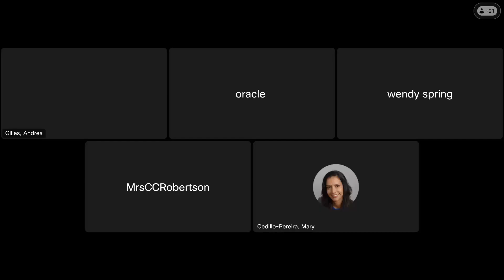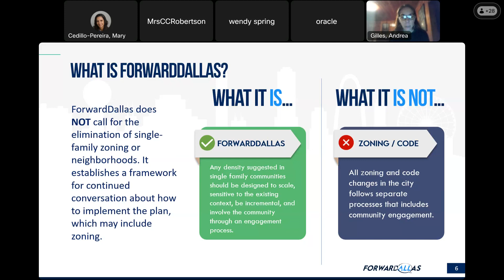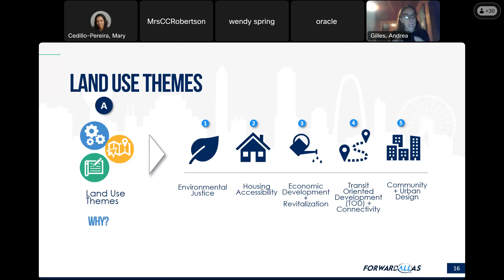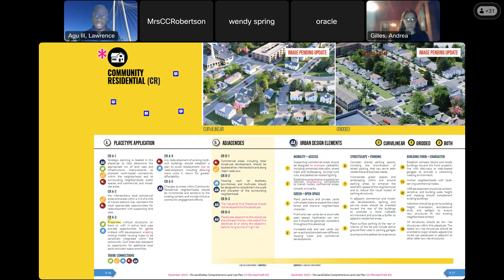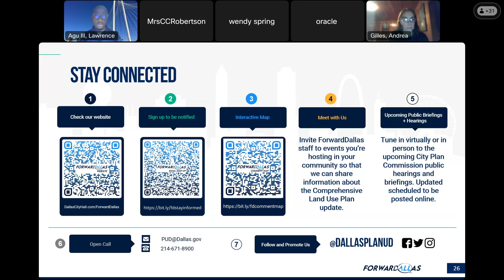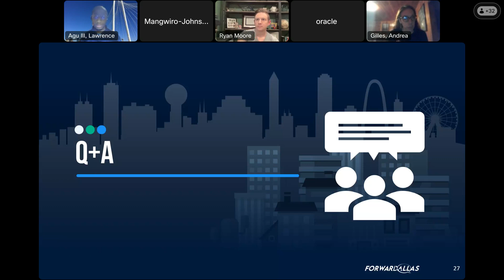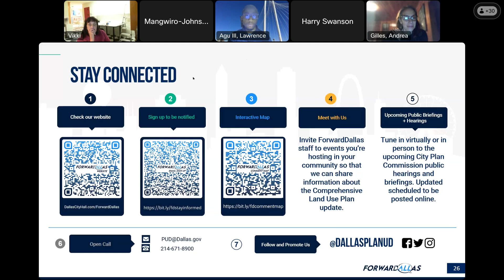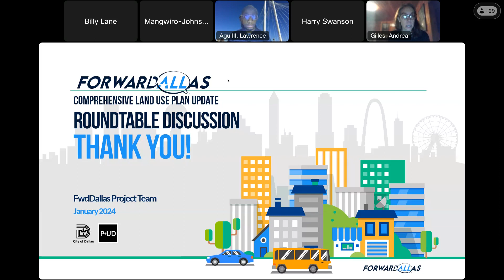ForwardDallas Draft Roundtable Jan 16, 2024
City of Dallas Planning & Urban Design team held a roundtable discussion to review ForwardDallas 2.0, the latest Placetype map and answer questions about ForwardDallas.